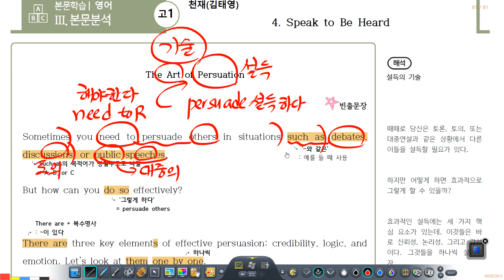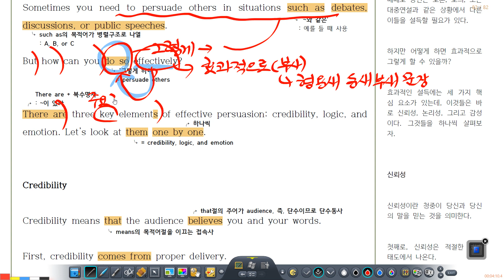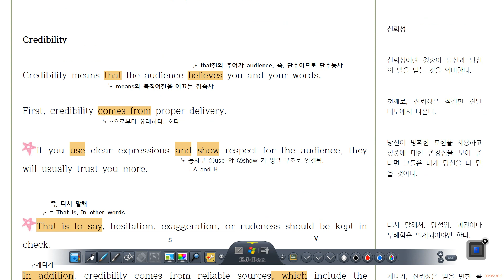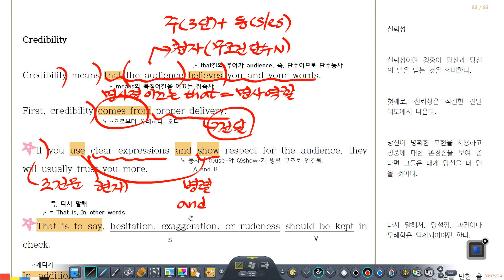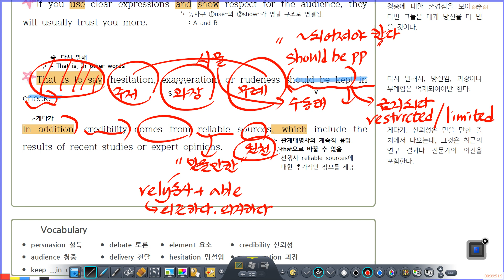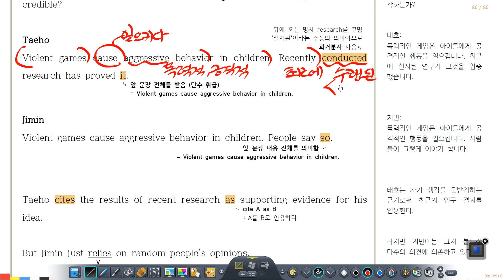2023년 5월 31일 고1 영어 천재(김태영) 4과 1차 설명 | 임호고1